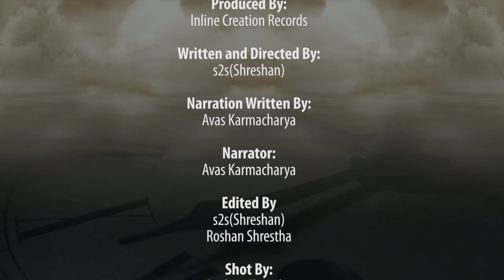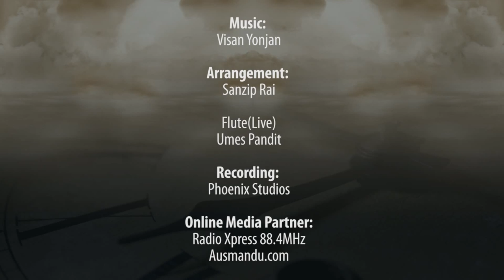Samaya Ra Paristhiti - Short Movie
How often do we come to terms with ourselves? How often do we find time to stand and stare for a while? Do we even breathe a sigh of relief? How often have we asked ourselves if we really are happy? Is what you are doing what you always wanted to do? Do you notice the humming of birds anymore? Do you notice the cool breeze of wind kissing your cheeks as you walk by? Do you feel the selfless emotions anymore? Do you ever feel this that you are not being yourself but somebody you are ought to be? Do you live between the moments or are they the moments that handcuff you the way they want you to live? Are you happy with the countless compromised you make with your soul everyday? Do you realize how the time is slipping by and you and I are dancing to the the tunes of circumstances? Samaya Ra Paristhiti is all about this.

Inline Creation Records Presents:
Actor: Avas Karmaycharya
Supporting Role: Sujit Singh, Merina Shrestha
Camera: Visan Yonjan / Roshan Shrestha / s2s(Shreshan)
DOP: Sarojan Tuladhar
Produced By: Inline Creation Records
Film Editor: s2s(Shreshan) / Roshan Shrestha
Written & Directed by: s2s(Shreshan)
Narration: Avas Karmacharya
OST (Original Sound Track)
Vocal: Nitish Maskey
Lyrics: Avas Karmacharya
Music Arranger: Sanzip Rai (Phoenix Studios)
Flute(Live): Umes Pandit
Recording: Phoenix Studios
Online Media Partner: Radio Xpress 88.4 MHz(Nepalgunj), Ausmandu.com
Special Thanks: Abhishek Rajbhandari, Avas "Gunner" Ghimire. Subash Silwa(Jazzo Resturant)

***Unauthorized Downloading and Re-uploading the video to another youtube channels is strictly prohibited.If found will be processed for removal without any warnings.(Embedding to the websites is allowed)***